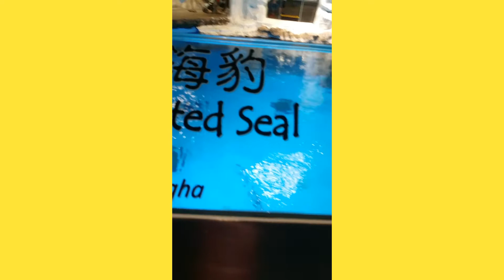BIG SHARK, GIANT PAGE FISH & WONDERFUL UNDERWATER CREATURES ADD LOVELY COLORS TO MY GOODMORNING TRIP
My wonderful and colorful good morning with the under water world.